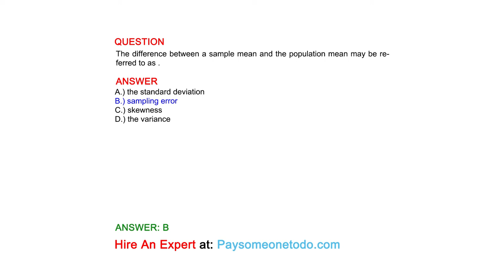The difference between a sample mean and the population mean may be referred to as .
QUESTION

ANSWER
A.) the standard deviation
B.) sampling error
C.) skewness
D.) the variance